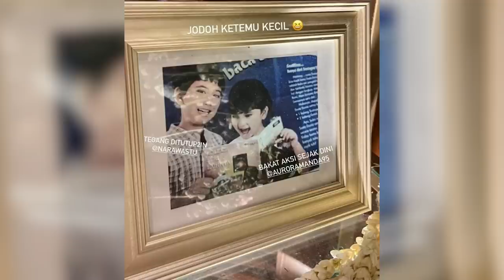SATU SUARA EPS 2: KISAH CINTANYA RACHEL AMANDA TERNYATA…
Selamat datang di Satu Suara, sebuah talkshow yang dibawakan dengan lucu dan santai oleh sepasang selebriti, Nycta Gina dan Rizki Kinos untuk keluarga Indonesia.

Lewat celotehan jenaka Nycta Gina dan Rizky Kinos, mereka akan membagikan cara unik dalam mengatur berbagai urusan rumah tangga, seperti berbagi peran, kerjaan, sampai kegiatan seru-seruan mereka.

Di episode kedua, Gina dan Kinos kedatangan aktris muda dan berbakat Rachel Amanda yang baru saja menikah dengan pengusaha muda yang ternyata merupakan teman masa kecilnya, Narawastu Indrapradna.

Gimana ceritanya Amanda dan Nara bisa bertemu lagi? Apa yang membuat mereka satu suara untuk tumbuh bersama?